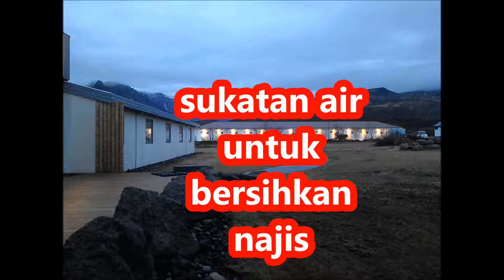sukatan air untuk bersihkan najis